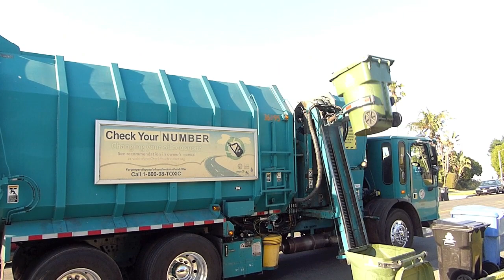36895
While at the South LA Yard's open house a few weeks ago I noticed this truck just chillin' in the back with some nice looking shiny rims, custom hub and lug nut covers, and custom headlights. Closer inspection revealed that the entire truck was in excellent shape, and easily took the cake for being the nicest Condor out of the 63 that Sanitation currently runs (or "runs," as I should say, given the rarely-used, last-resort-spare status that many of the Condors in the Valley have). Luckily for me its route book was sitting in the truck so I snapped a pic of its Monday route and went to see it in action a couple weeks later. All in all it's awesome to see one of these trucks run regularly and do it while looking sharper than average too.

Thanks to the friendly driver Turner. Filmed June 2017